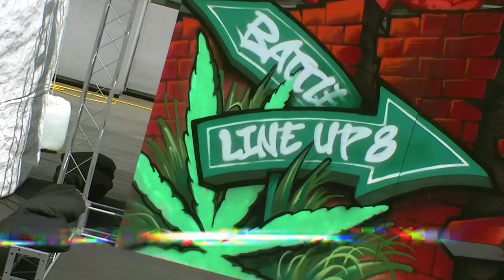LOCKER HWAㅣJUDGE SHOWCASEㅣ2023 LINE UP SEASON 8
💎HIPHOP
🎧DJ
•5000
👑JUDGE
•LINK(🇺🇸) •YOKOI(🇯🇵) •RHYTHMGATE(🇰🇷)
♟BATTLEGUEST

💎POPPING
🎧DJ
•JAYGEE
👑JUDGE
•MR.WIGGLES(🇺🇸) •POPPIN J(🇰🇷) •HOZIN(🇰🇷)
♟BATTLEGUEST

💎WAACKING
🎧DJ
•WIZZARD
👑JUDGE
•PRINCESS LOCKEROOO(🇺🇸) •CHRISSY(🇹🇼) •SOUL K(🇰🇷)
♟BATTLEGUEST

💎OPEN STYLE
🎧DJ
•LOCKFLY
👑JUDGE
•YOSHIE(🇯🇵) •LOCKER HWA(🇰🇷) •HOZIN(🇰🇷) •RAN(🇰🇷)
♟BATTLEGUEST
•YELLOW D(🇰🇷)

🎤MC
•DU LOCK

⚠️SHOWCASE
•COSMIC D-FLO
•BREAK AMBITION

📸FILM
•HAMONG FILM
•YUNNY

✏️날짜 Date
6/9 금요일(FRI) – 힙합, 왁킹, 팝핑 예선 ~ 본선 16강
6/10 토요일(SAT) – 오픈스타일 예선 ~ 16강, 전체장르 8강
6/11 일요일(SUN) – 쇼케이스, 전체장르 4강, 결승

📍위치
38, Munhwajeondang-ro, Dong-gu, Gwangju, Republic of Korea

문의전화
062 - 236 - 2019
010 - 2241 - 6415